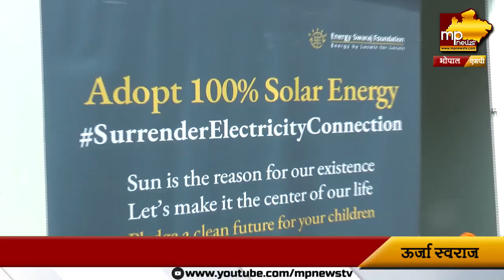PM MODI की राह चले CM SHIVRAJ, शुरू हुई एनर्जी स्वराज यात्रा! MP News Bhopal